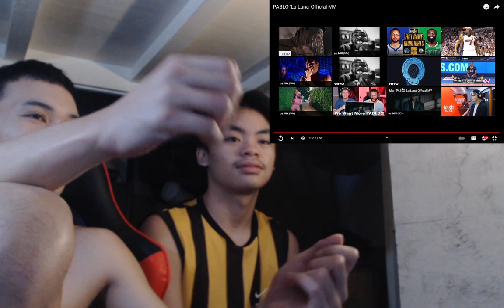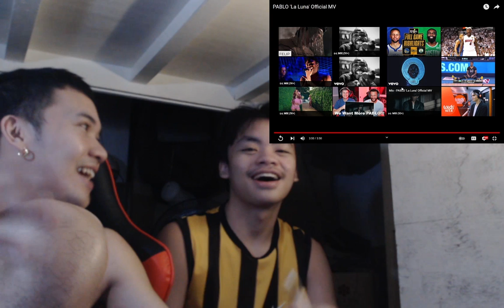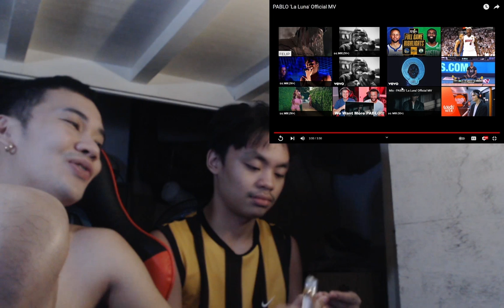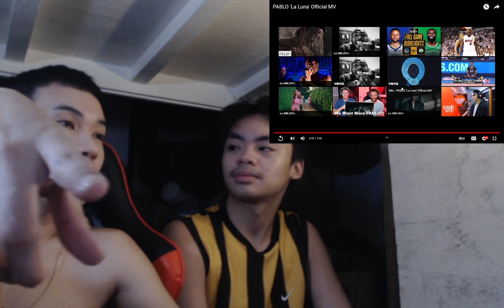La Luna - PABLO MV (reaction)